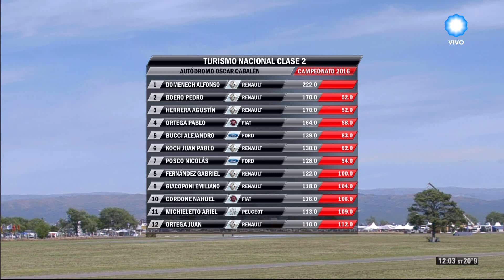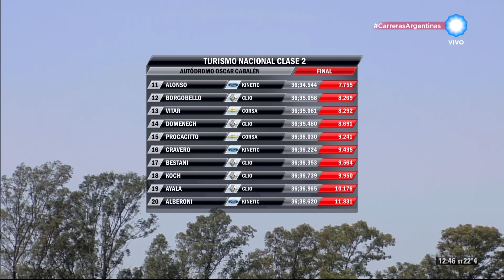Automovilismo - Final Clase 2 - Turismo Nacional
El Autódromo Oscar Cabalén ubicado en el Valle de Paravachasca, Córdoba, a 10 km al norte de la ciudad de Alta Gracia, fue el escenario de otra gran fecha del Turismo Nacional. Con un domingo espectacular, pudimos compartir de tres series y dos finales apasionantes donde los pilotos pudieron poner a prueba toda su habilidad.

En las series de la Clase 3, Juan Pipkin lideró la primera, obteniendo también la serie más rápida. La segunda quedó en manos de Jeronimo Teti y en la tercera se impuso el piloto del FP Racing, Leonel Pernia, quien además buscaba volver a pelear el campeonato.

Luego de esta competencia, compartimos otra gran carrera por la final que de la Clase 2, donde Agustín López Donzelli tuvo su ideal bautismo de gloria ganando su primera carrera y siendo local. Al piloto cordobés lo escoltaron en el podio Pedro Boero y Gastón Grasso, este último, logrando el primer podio para el Toyota Etios. Con esta victoria, Agustín es el 10º ganador distinto en la temporada con diez fechas disputadas.

La final de la Clase 3 también contaría con grandes sorpresas. Antes del arranque, Leonel Pernía tuvo que abandonar la competencia por problemas en su motor, quitándole todas las chances de descontarle en el campeonato a Emanuel Moriatis.
Si bien el desarrollo de la carrera fue parejo, Juan Pipkin tomó la delantera en el comienzo y no se desprendió más. A pesar de rotar en las escoltas, entre Jerónimo Teti y Luciano Ventriccelli, el piloto bahiense sostuvo el primer lugar durante toda la carrera.

Pipkin se quedó cómodo con la final en pista, pero debido a irregularidades en su motor, fue descalificado. Según informaron los Comisarios Técnicos, "la compresión del motor" del Cruze de Pipkin "no estaba en los parámetros establecidos por el reglamento".

Finalmente, el ganador de la décima fecha de la temporada fue Jerónimo Teti (Chevrolet Cruze). El podio lo completaron Luciano Ventricelli (Volkswagen Vento) y Franco Coscia (Cruze).

Compartimos toda la emoción de las carreras y los testimonios exclusivos de sus protagonistas.